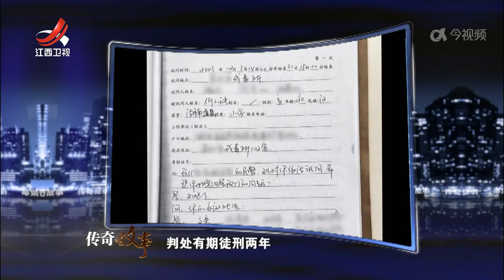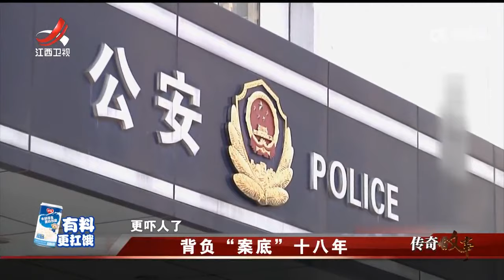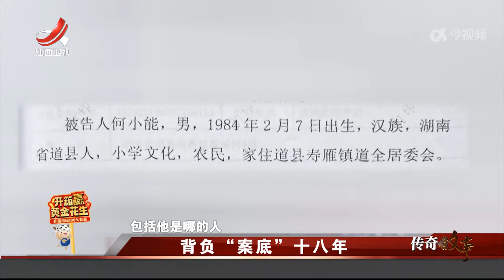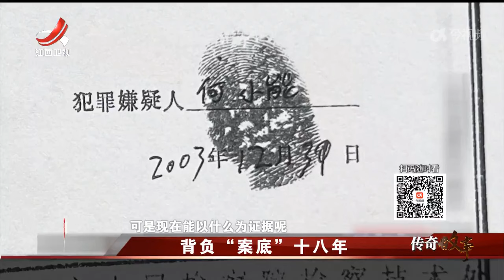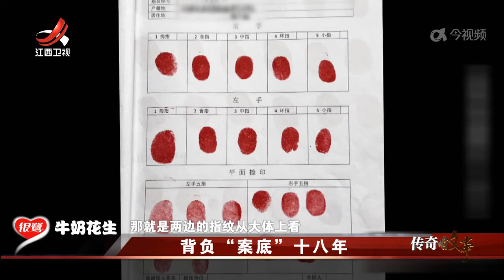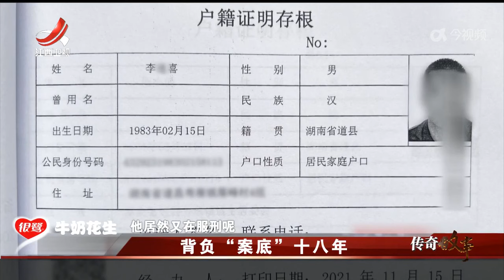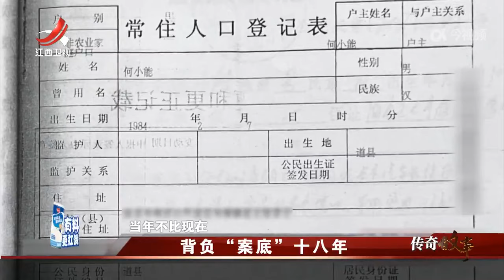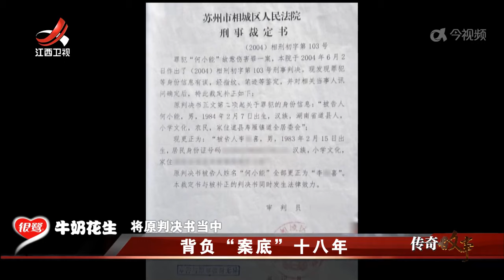《传奇故事》 背负“案底”十八年 20240722